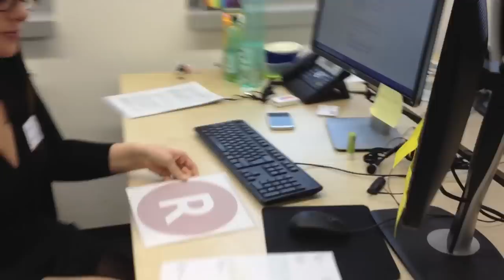ROSENBALL 2014 powered by Rakuten.at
"Buy from people, not the internet!" lautet der Slogan des "powered by" Sponsors der Rosenball 2014, Rakuten.at Shopping. Rakuten.at ist ein online-Marktplatz, über den tausende Produkte zu sehr günstigen Preisen bezogen werden können.

Rakuten Austria hat vor kurzem ein völlig neues Online Shopping Konzept gelauncht. Auf Basis 9 verschiedener Lifestylegruppen wurden individuelle Erlebniswelten mit Entertainment Charakter kreiert. Auf den einzelnen Plattformen kann zukünftig nach Herzenslust geshoppt werden, und darüber hinaus geben Meinungsbildner in Form von redaktionellen Geschichten und Blogs die neuesten Trends und Themen wider. Durch diese Symbiose entsteht ein virtuelles Shopping Erlebnis der ganz besonderen Art welches vollständig auf die Bedürfnisse und Ansprüche der Menschen selbst ausgelegt ist. „Style" ist die erste Lifestylegruppe, die online ging, und weitere 8 Welten folgen.

Dieter Kindl, CEO von Rakuten Austria: „Kein Event der heimischen Szene passt besser zu uns als der Rosenball: seine Gäste beweisen jedes Jahr aufs Neue, dass sie Österreichs Style-Botschafter sind."